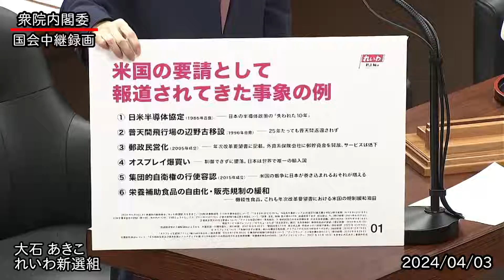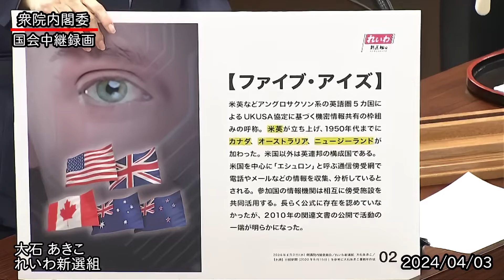【国会中継録画】大石 あきこ 内閣委員会 質疑（2024/04/03）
2024年4月3日(水)
大石 あきこ（れいわ新選組）

出典
衆議院インターネット審議中継